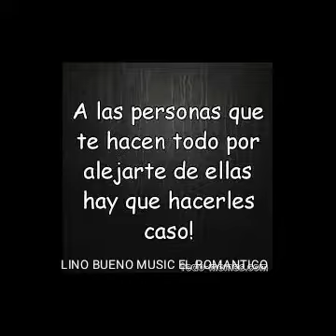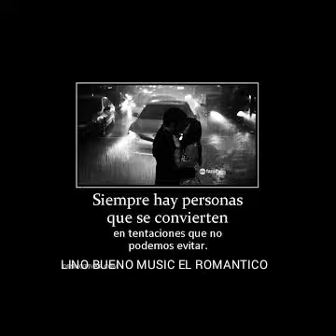Segundo rosero - mi dulce amor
Canta : segundo rosero

Tema : mi dulce amor

Creador del video : lino bueno music el romantico